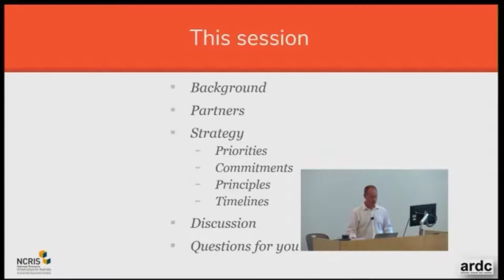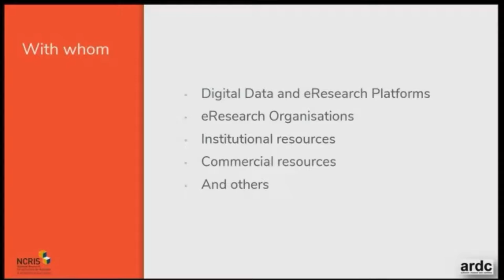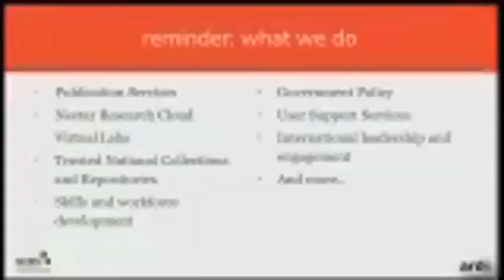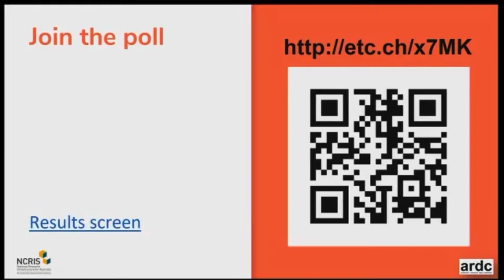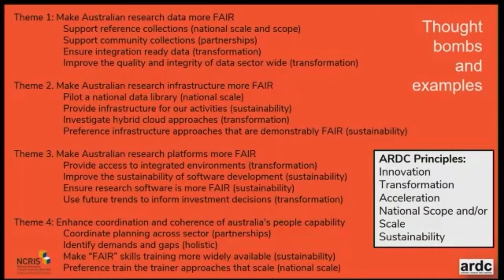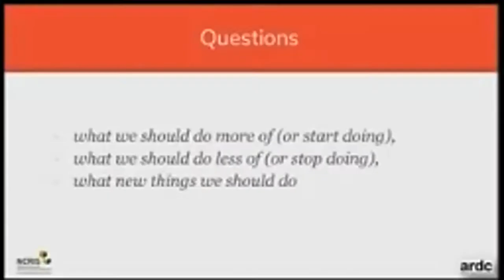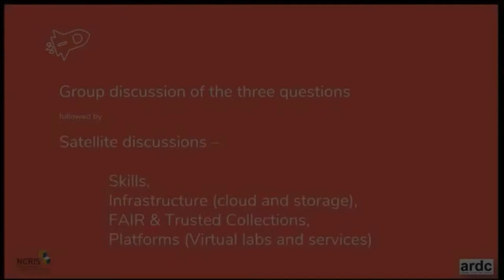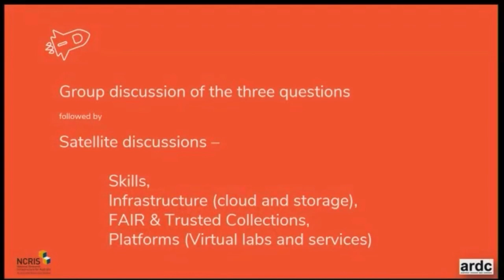ARDC NSW statewide consultation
Description

Background:

The 2016 National Research Infrastructure Roadmap recommended the integration of three NCRIS eResearch capabilities: The Australian National Data Service (ANDS), National eResearch Collaborative Tools and Resources (Nectar), and Research Data Services (RDS). This integration has been initiated through the establishment of the Australian Research Data Commons (ARDC).

Description:

The ARDC is currently developing its five year strategy and capital plans. As part of the strategic planning cycle ARDC wishes to engage with a range of resource providers, institutions and research organisations, e-infrastructure providers, peak bodies and government.

Amongst the ARDC’s partner organisations in the delivery of national eResearch capability are providers including Australia’s high performance computing facilities (Pawsey and the National Computational Infrastructure), Australia’s academic network provider (AARNet), and the provider of Australia’s research sector identity services (the Australian Access Federation). We anticipate these organisations will also be represented at these meetings in order to enable a rich, broad, and comprehensive discussion.

These statewide events are an opportunity to provide input into the ARDC’s long term planning and will guide the development of the ARDC strategy and capital plan exposure drafts, to be circulated around the middle of December 2018.